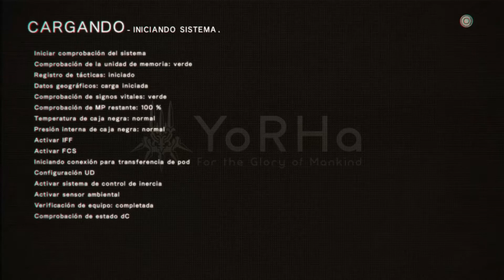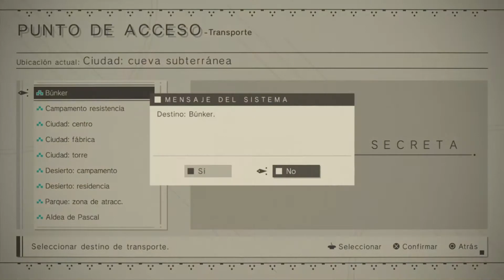🤖 Nier Automata Gameplay Español PS4 | Os enseño lo que llevo jugado, lo estoy FLIPANDO...🤖 #1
✅ Plan L para 5 webs con 1 dominio gratuito:
⭐⭐⭐⭐⭐ Regalos de Amazon para ti ⭐⭐⭐⭐⭐
- 30 dias de Amazon Prime